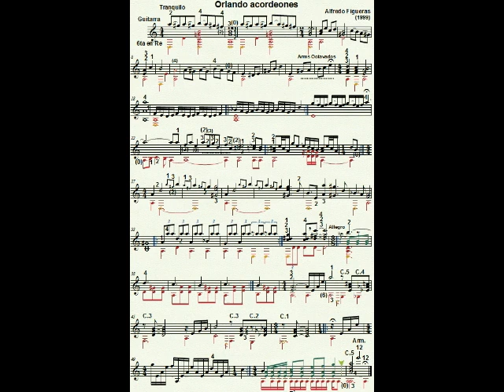Orlando acordeones Midi scrolling score Alfredo Figueras Partituras Gratis Argentina